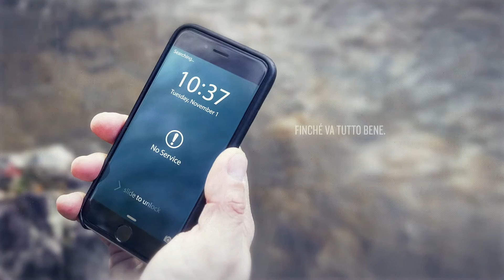Rimani connesso con Garmin inReach SE+ & Explorer+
Quando ti avventuri in luoghi remoti, in assenza di copertura cellulare e contatto radio, i comunicatori satellitari portatili Garmin inReach SE+ e inReach Explorer+ con navigazione GPS integrata possono fare davvero la differenza. Scopri come la copertura globale Iridium ti consente di inviare e ricevere messaggi di testo, condividere il tuo percorso, trovare la strada di ritorno e, se necessario, attivare un allarme SOS ovunque nel mondo.